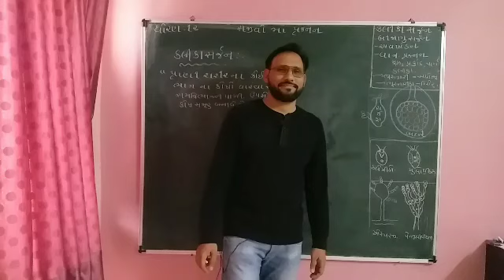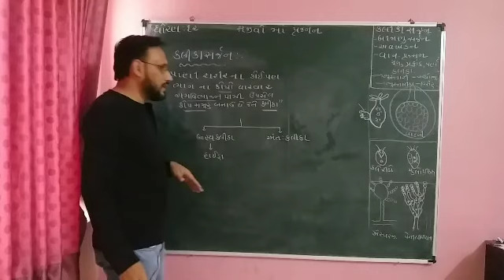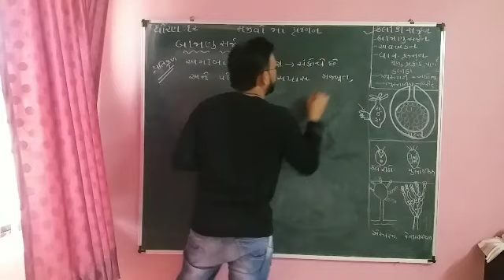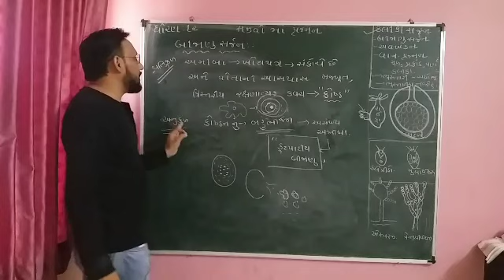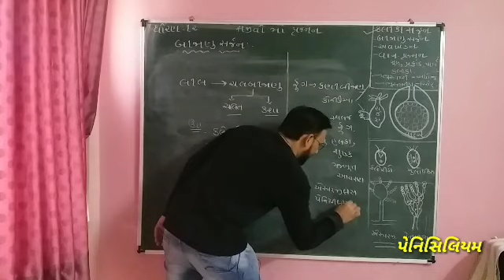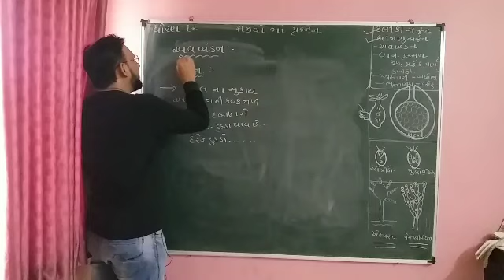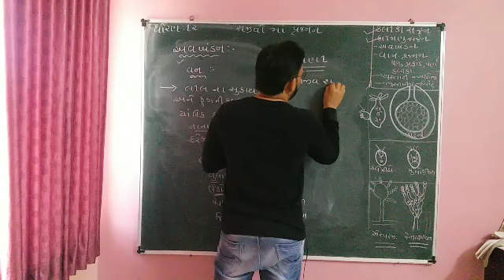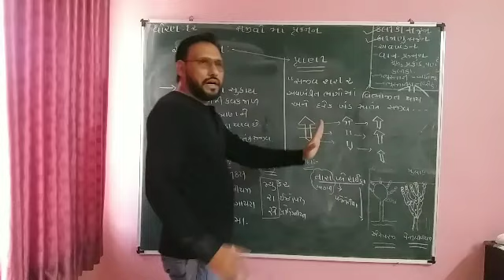|Types of Asexual reproduction in gujarati|asexual reproduction|md sir biology |reproduction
સજીવો માં પ્રજનન પ્રકરણ ની ખૂબ જ ઝીળવટ ભરી સમજ
દરેક મુદ્દા ની ડિટેઇલ માં સમજ
કલિકા સર્જન
બીજાણુ સર્જન
અવખંડન
જુઓ
સમજો લખો ,
તરત જ તૈયાર થઈ જાય એવી સરળ પદ્ધતિ .